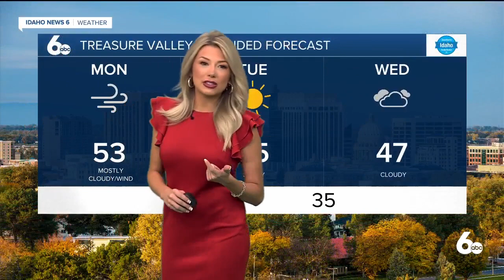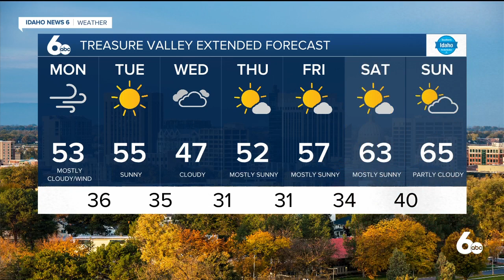Frankie's October 11, 2021 Forecast